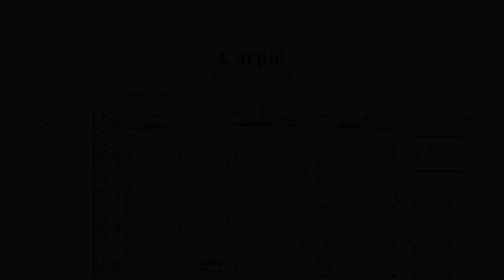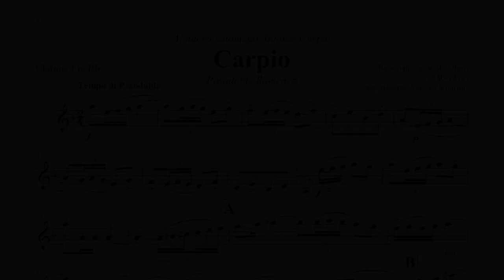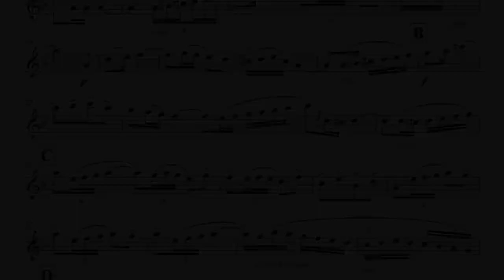Carpio (Pasodoble flamenco) - Arranged for Clarinet Quintet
Grabación y edición realizada en Teo (Galicia) por Alberto Aneiros Vilariño (clarinetes) y Abel Gañete Vázquez (ingeniero de sonido).

SOBRE "CARPIO":

Este arreglo ofrece una nueva visión tímbrica y emocional del fantástico pasodoble “Carpio”, compuesto originalmente por el maestro gallego Reveriano Soutullo Otero.

El sonido logrado por el quinteto de clarinetes simpatiza con el carácter festivo que predomina en este género popular, tan presente en la tradición musical de la Península Ibérica.

“Carpio” es una obra festiva, lúdica, pero íntima y llena de matices que le otorgan una gran personalidad; destinada al goce y disfrute tanto del público como de los intérpretes.

Recording and edition made in Teo (Galicia) by Alberto Aneiros Vilariño (clarinets) and Abel Gañete Vázquez (sound engineer).

ABOUT "CARPIO":

This arrangement offers a new timbral and emotional vision of the fantastic pasodoble "Carpio", originally composed by Reveriano Soutullo Otero, renowned Galician composer.

The sound of the clarinet quintet sympathizes with the festive character of this popular genre (the pasodoble), very present in the musical tradition of the Iberian Peninsula.

"Carpio" is a festive and playful piece, but intimate and full of nuances that give it much personality. Intended for the enjoyment of both the public and the players.

Gravación e edición realizada en Teo (Galicia) por Alberto Aneiros Vilariño (clarinetes) e Abel Gañete Vázquez (enxeñeiro de son).

SOBRE "CARPIO":

Este arranxo ofrece unha nova visión tímbrica e emocional do fantástico pasodobre “Carpio”, composto orixinalmente polo mestre galego Reveriano Soutullo Otero.

O son logrado polo quinteto de clarinetes simpatiza co carácter festivo que predomina neste xénero popular, tan presente na tradición musical da Península Ibérica.

“Carpio” é unha obra festiva, lúdica, pero íntima e chea de matices que lle outorgan unha gran personalidade; destinada ao goce tanto do público coma dos intérpretes.

Gravação e edição feita em Teo (Galiza) por Alberto Aneiros Vilariño (clarinetes) e Abel Gañete Vázquez (engenheiro de som).

SOBRE "CARPIO":

Este arranjo oferece uma nova visão sonora e emocional do fantástico pasodobre "Carpio", originalmente composto por Reveriano Soutullo Otero.

O som do quinteto de clarinetes simpatiza com o caráter festivo que predomina neste gênero popular, tão presente na tradição musical da Península Ibérica.

"Carpio" é uma peça festiva, mas íntima e cheia de detalhes que lhe conferem uma grande personalidade; destinada ao gozo do público e dos intérpretes.